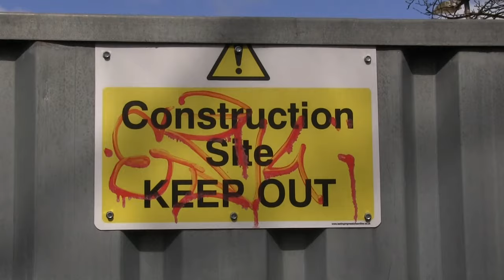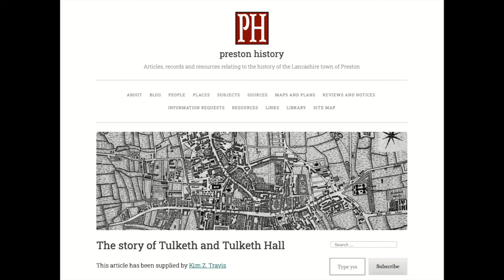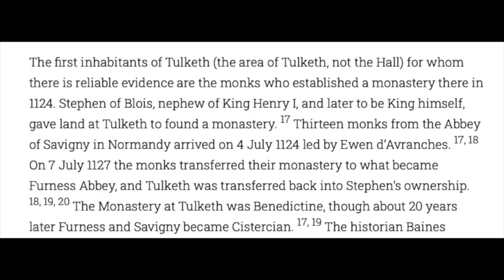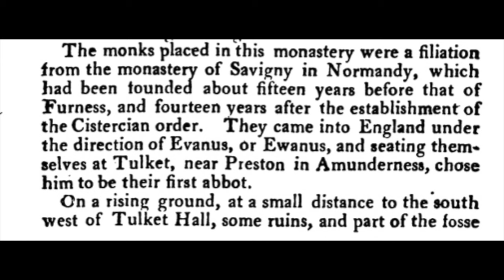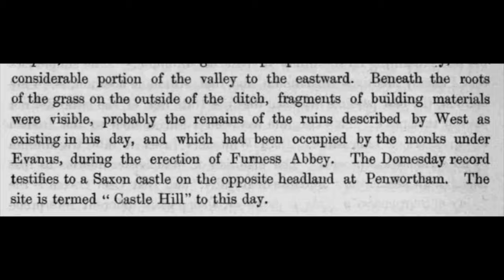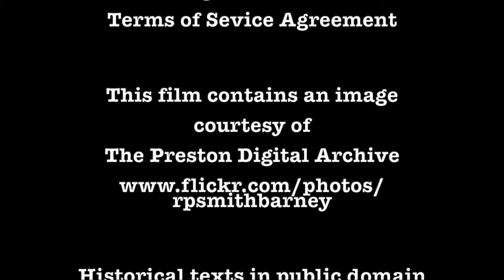'The Monks of Furness at Tulketh 1124 - 1127'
In July 2024 it is the 900th anniversary of the founding of Tulketh Abbey in Preston. It was founded in 1124 when a community of monks from Normandy arrived at Tulketh.

Furness Abbey in Cumbria was founded three years later in 1127 when, after a short three year stay at Tuketh, the monks moved to the ‘vale of nightshade’ on the Furness peninsula which was then part of Lancashire.

At Tulketh the monastery was situated very close to the original medieval Tulketh Hall. The site was on high ground overlooking the River Ribble and it was also the site of an earlier motte and bailey castle. It is suggested that the monks used existing castle buildings during their stay.

The site of the monastery remained long in local memory and was marked on the earliest O.S. maps. The most recent hall was only demolished in 1959 and the monastery site continued to be marked on O.S. maps until the mid 20th century.

This short film tells the story of the monks of Furness at Tulketh.